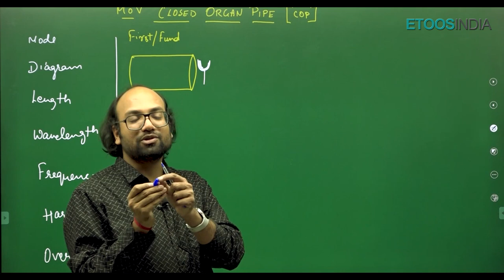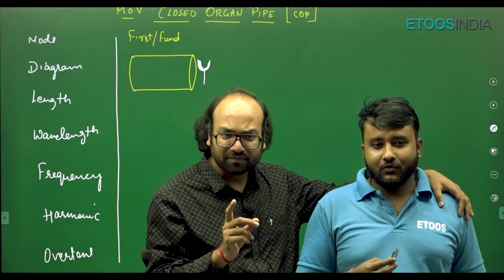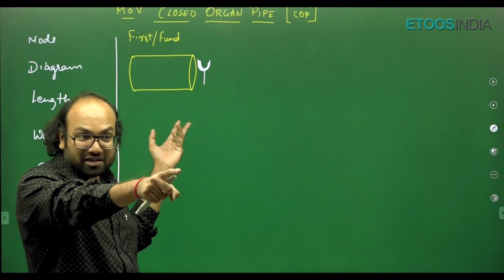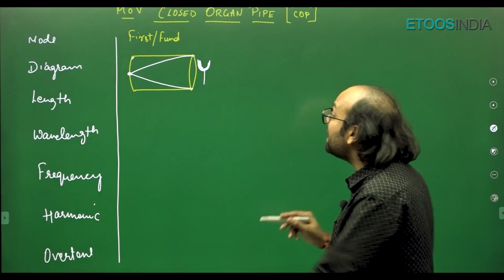Concept of Organ Pipe | Open and Closed Organ Pipe | Physics Experiment | NM Sir | Etoosindia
NM Sir ने सिखाया कैसे बजाते है सीटी | open organ pipe jee neet | standing waves organ pipe | closed organ pipe sound |
standing waves sound practical | organ pipe sound wavelength and intensity | closed organ pipe example jee | standing wave sound practical at classroom |

1. Brilliant minds come to assist you in your preparation
2. All the topics are explained vividly
3. You are in the comfort of your home, choose your place of learning
4. The faculties share excellent tips and tricks via the video lectures
5. An affordable mode of learning